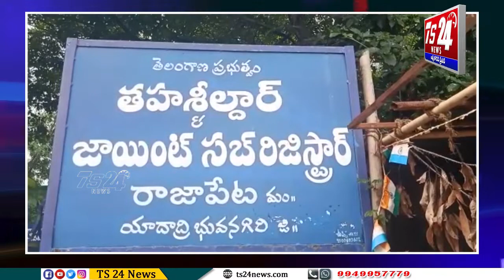రాజపేట మండలం తహసీల్దార్ కార్యాలయం ముందు దిగ్బంధం కార్యక్రమం మండల వీఆర్ఏలు చేపట్టారు|TS24 News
రాజపేట మండలం తహసీల్దార్ కార్యాలయం ముందు దిగ్బంధం కార్యక్రమం మండల వీఆర్ఏలు చేపట్టారు ఇందులో భాగంగా అధికారులను ఎవరిని మధ్యాహ్నం సమయం వరకు లోనికి వెళ్లకుండా. అడ్డుకోవడం జరిగింది. తమ సమస్యలు వెంటనే ప్రభుత్వం పరిష్కరించాలంటూ. వీఆర్ఏలు ఆవేదన వ్యక్తం చేస్తూ 78వ రోజు సమ్మెను కొనసాగిస్తుమన్నారు.